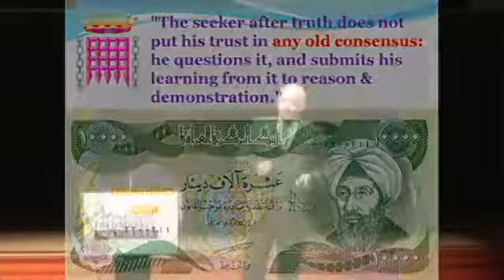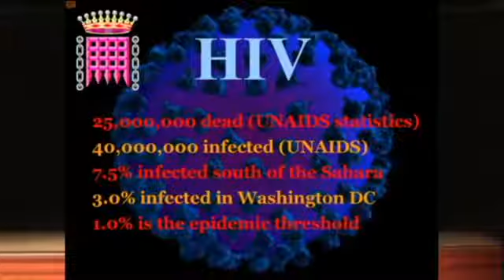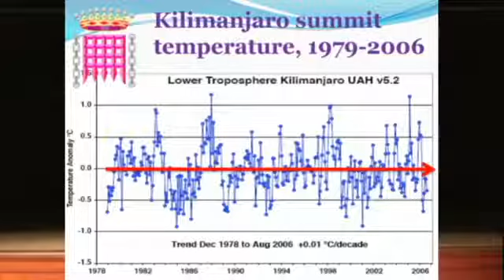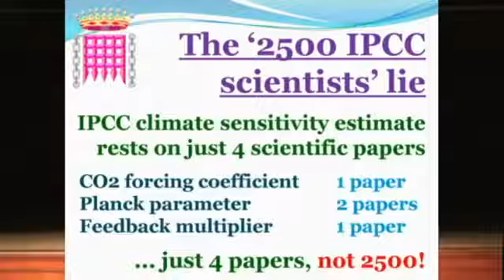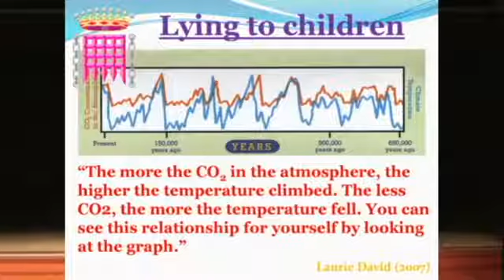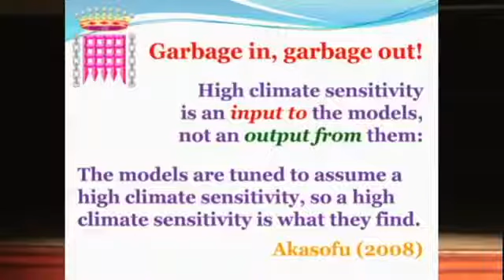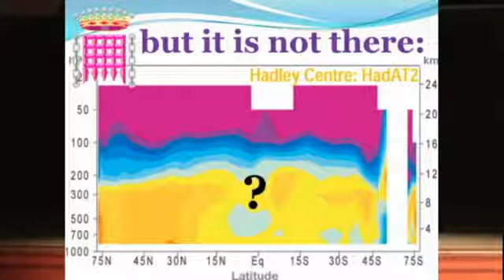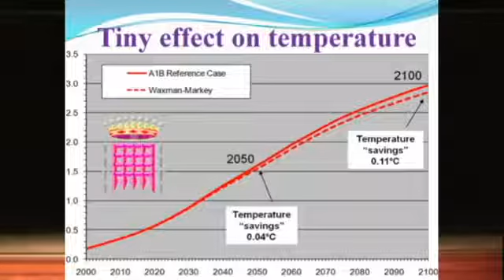Lord Christopher Monckton Speaking in St. Paul -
Monckton is the eldest son of Major-General Gilbert Monckton, 2nd Viscount Monckton of Brenchley (1915–2006), and Marianna Letitia (née Bower), former High Sheriff of Kent, Dame of Malta (born 1929). He has three brothers, Timothy, Jonathan and Anthony, and a sister, Rosa, wife of the journalist Dominic Lawson.

Monckton was educated at Harrow School and Churchill College, Cambridge, where he received a B.A. (Classics, 1974, now M.A.), and at University College, Cardiff, where he obtained a diploma in journalism studies. In 1990, he married Juliet Mary Anne Malherbe Jensen.

Monckton is a liveryman of the Worshipful Company of Broderers, an Officer of the Order of St John of Jerusalem, a Knight of Honour and Devotion of the Sovereign Military Order of Malta, and a member of the Roman Catholic Mass Media Commission. He is also a qualified Day Skipper with the Royal Yachting Association, and has been a trustee of the Hales Trophy for the Blue Riband of the Atlantic since 1986.[7]

On the death of his father in 2006 Monckton inherited the title Viscount Monckton of Brenchley, but as this was after the House of Lords Act 1999 he did not inherit his father's position in the House of Lords.

On 18 October 2008 Monckton posted online "More in Sorrow than in Anger, Open letter from The Viscount Monckton of Brenchley to Senator John McCain about Climate Science and Policy" after U.S. presidential candidate John McCain made a campaign speech at a wind farm in which he stated his belief in anthropogenic climate change. Monckton stated in interviews and on the web site of the Science and Public Policy institute that he was a Nobel Peace Prize laureate; he later stated that this had been a joke.[
¡Bienvenidos al canal! Esperemos disfrutes de nuestras publicaciones.

Updated with Slides -

¡GRACIAS!